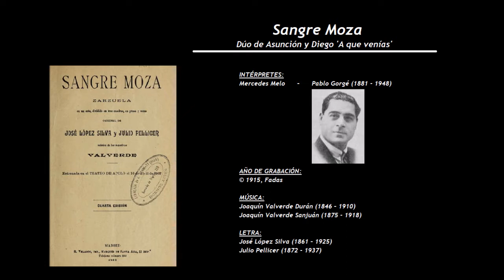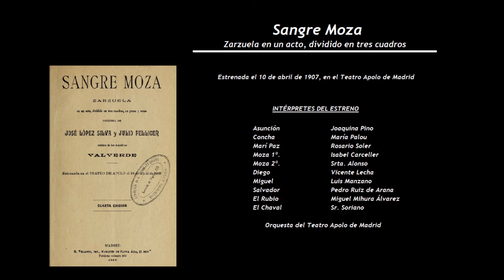Sangre Moza - Dúo de Asunción y Diego 'A que venías' (1915) - Mercedes Melo - Pablo Gorgé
INTÉRPRETES:
Mercedes Melo – Pablo Gorgé (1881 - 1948)

LETRA:
José López Silva (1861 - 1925) y Julio Pellicer (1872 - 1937)